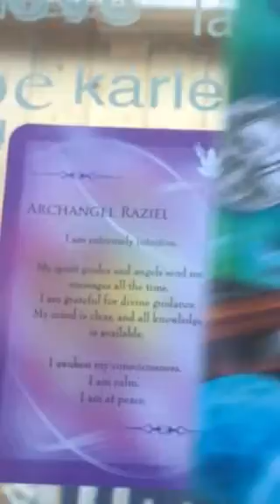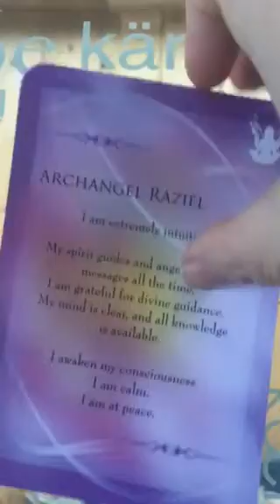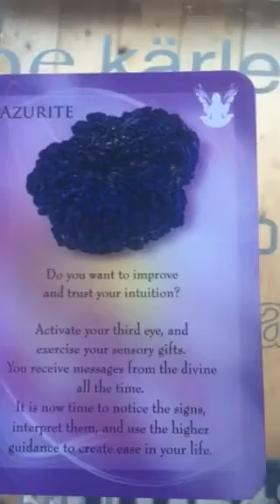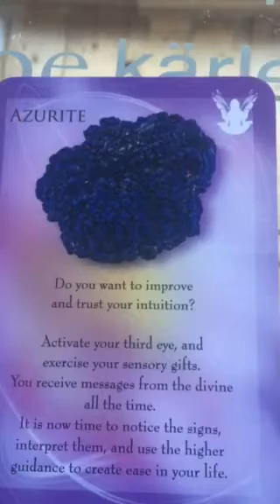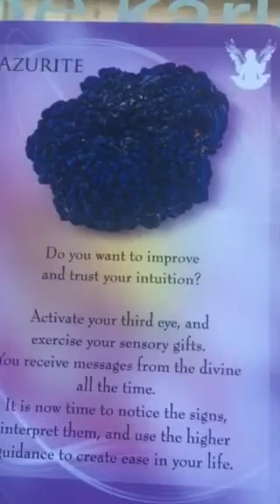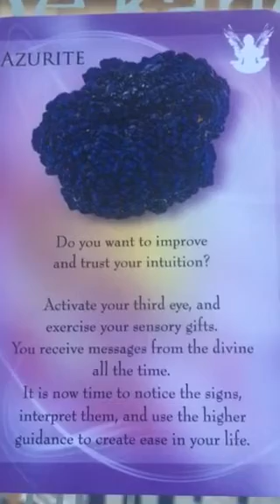Twin Flames - Daily Angel/Crystal & Energy Clearing Tip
Prayer for TUFFY & your Divine Lover for help on their journey home

It's time to make a wish for your Dreams to come true "As above so below "

Crystals to add to your grid at home: citrine "Kundalini Quartz" Green Calcite, Magenta-Dyed Agate, Turquoise, Clear Quartz and your rose quartz that I would have sent you.